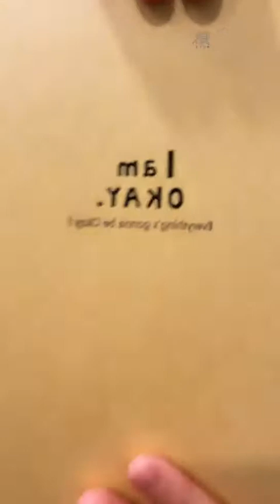2022 03 31 AKB48 TeamTP．Unit Daisy．國興瑀「浪Live」直播